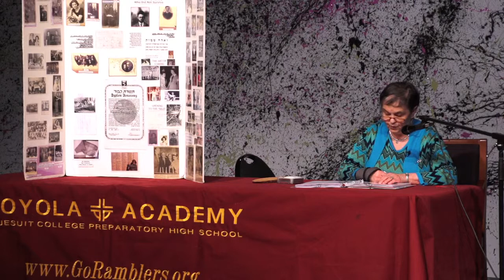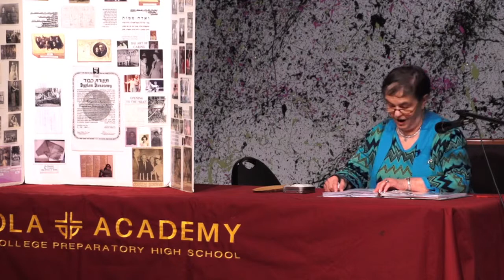Cipora Katz at Loyola Academy - Full Presentation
Holocaust survivor, Cipora Katz, tells her story to the Loyola Academy community.